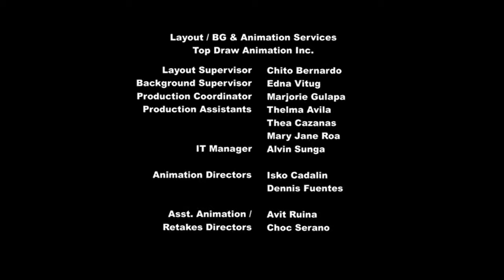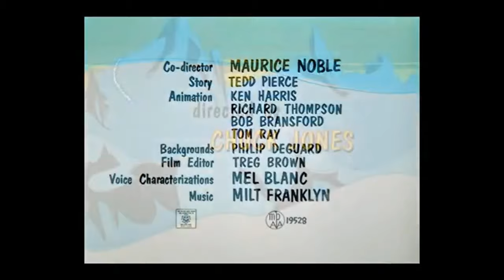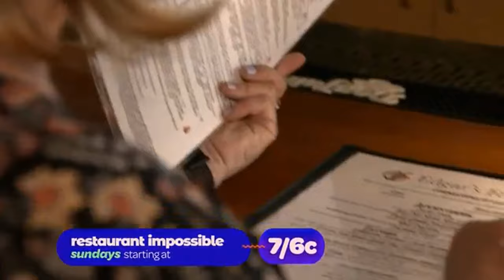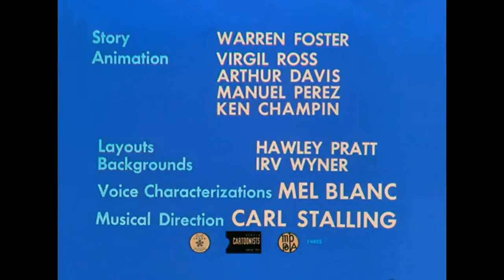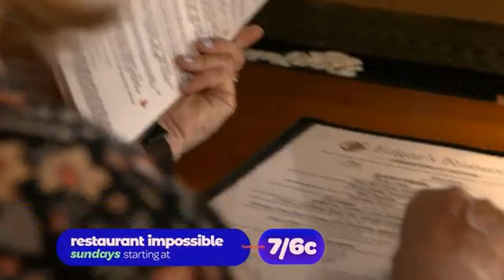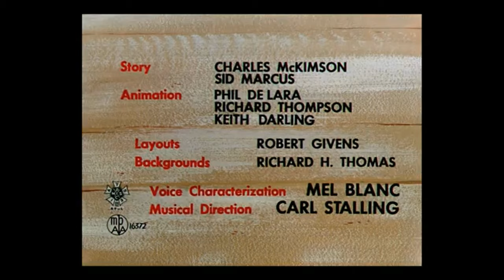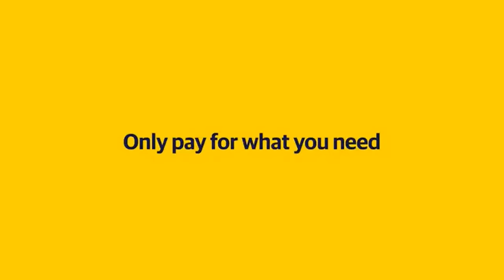Discovery Family Continuity During the Channel's FIRST AIRING of Looney Tunes! (December 4, 2023)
This shitty Hasbro cartoon/Discovery cooking show rerun dumping farm finally has something worth watching regularly. Even better, the channel is using the HD restorations for the post-1950 shorts that got purged from Max. Why Boomerang isn’t also using those masters regularly yet is beyond me.